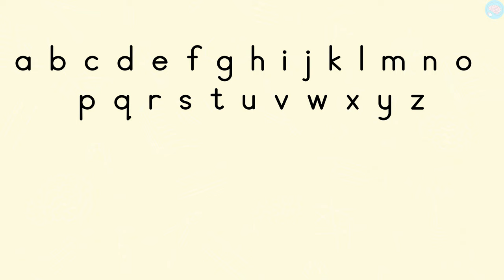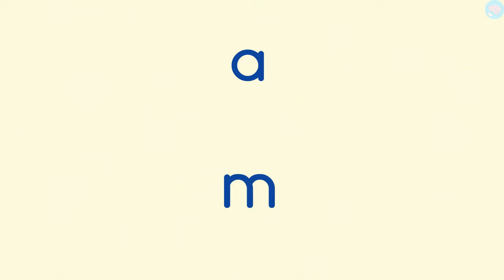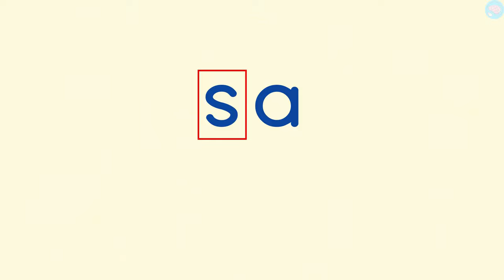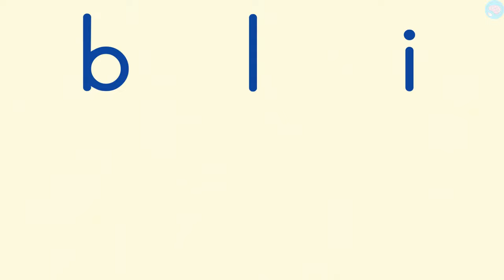Définitions d'une lettre, d'un son et d'une syllabe CP - CE1 - Cycle 2 - Français : Lecture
Dans le quotidien des classes de grande section, CP et CE1, on parle de son, lettre et syllabe. Il me paraissait donc important de revenir sur ces notions. En français il y a 26 lettres mais 36 sons. C'est la combinaison des sons qui forment des syllabes (principalement consonne + voyelle). Une seule syllabe peut former un mot mais s'il y en a plusieurs, il est important que les enfants puissent les distinguer au sein d'un mot.

Accompagnez votre enfant dans son année de CP avec le soutien en ligne de Maître Lucas

Mon conseil : afin de discriminer auditivement les sons dans un mot, n'hésitez pas à accentuer avec exagération les sons : sssssaaaaaaaaalllllllllééééééééééé. Ceci permet à votre enfant de prendre conscience progressivement de la présence de sons dans les mots. Bien entendu, à ne pas faire tout le temps :-). Les syllabes peuvent également être tapées dans les mains pour les distinguer. Sachez qu'un mot peut comporter un certain nombre de syllabes orales et plus de syllabes écrites car le e muet peut être compté. Pour s'entraîner, je conseille de prendre des mots, taper les syllabes dans les mains et compter les sons avec les doigts afin de ne pas mélanger les deux.

Compétences :
- Etre capable de distinguer les sons des syllabes et les syllabes des mots.
- Former des mots avec plusieurs syllabes.
- Compter les syllabes et les sons dans un mot.

A qui s'adresse cette vidéo :
Niveau : CP - CE1
Matière : Français CP, français CE1, étude de la langue CP, étude de la langue CE1

Cours : Français, étude de la langue

Maître Lucas est enseignant depuis de nombreuses années. Il a enseigné à tous les niveaux de l'école maternelle et élémentaire en Europe et aux Etats-Unis. Il a d'ailleurs obtenu un prix d'enseignement à New York. Aujourd'hui, il s'occupe de la formation des enseignants mais est toujours disponible pour proposer de nouvelles vidéos à ses abonnés :-)